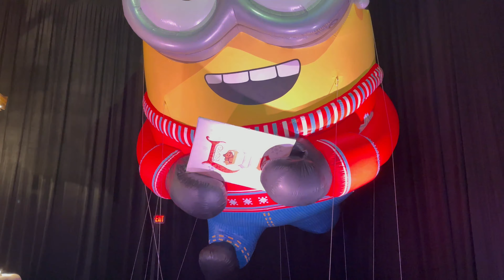Universal’s Holiday Experience featuring Macy’s Balloons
This holiday walk-through experience will get you closer than ever to amazing Macy’s balloons and colorful Christmas floats. From DreamWorks Shrek and Madagascar to the Minions. You can also get a photo with Santa himself.